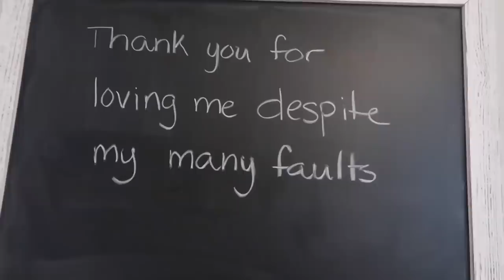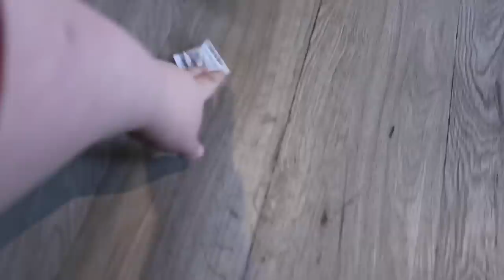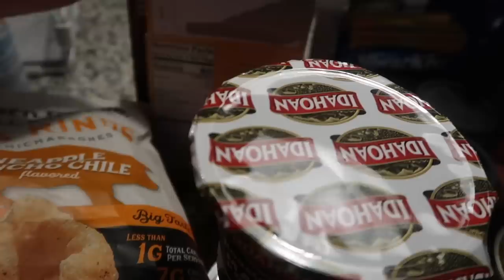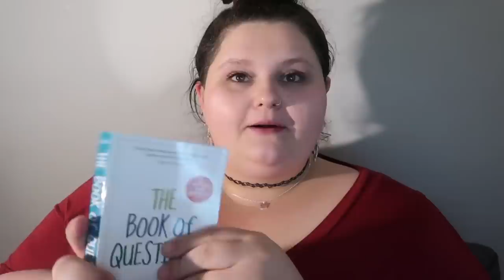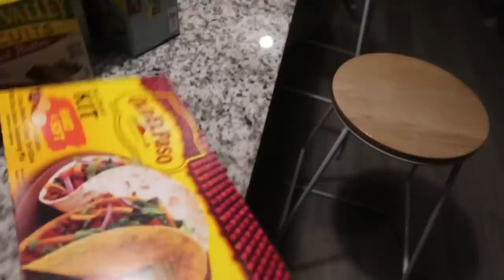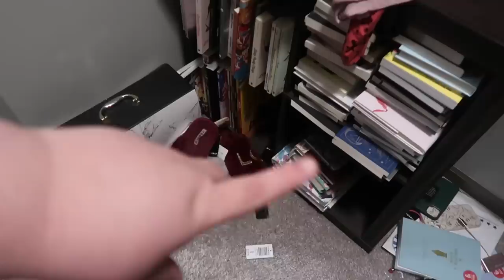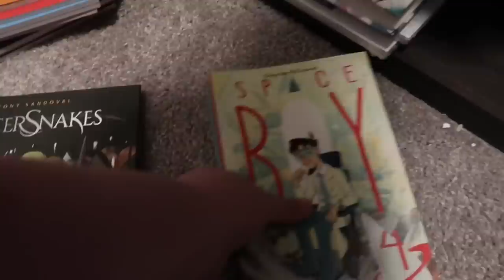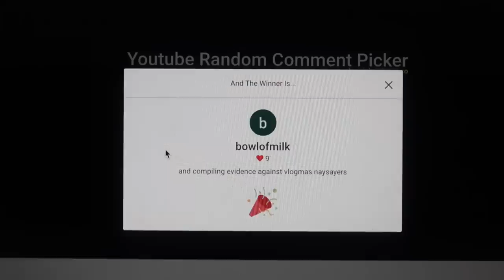my audience likes to see me eat, big grocery haul, & cleaning my closet 🎄 vlogmas day 20